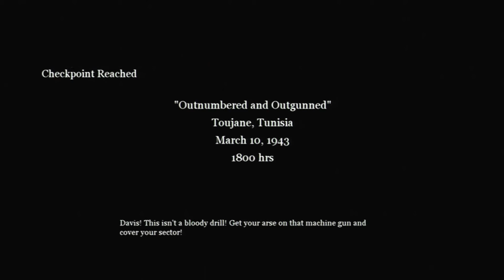CGR Gameplay - CALL OF DUTY 2 (Xbox 360) Level 14 Part 1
Classic Game Room presents a walkthrough video of Call of Duty 2 on the Xbox 360, a shooter published by Activision and developed by Infinity Ward. Released in 2005, the game is also available for the PC. Call of Duty 2 centers around 3 different plots, each taking place in a separate area of WW2. You will control Russian, British, and American soldiers in the effort to defeat the Nazi regime! These will move you to Russia, France and Tunisia as you attempt to bring the fight to the Germans!  Level 14 takes place from the gun of an armored car, and it requires the player to have quick reflexes.  Don't let the meter on the right get too high, or the gun will stop working.  Look out for rockets, as these can destroy the car with a single hit!  This is the first part of the fourteenth mission. Featuring gameplay and commentary from CGR's Gabe.